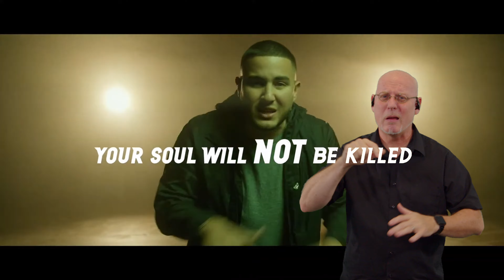Transforming Truth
October 3, 2021 • Aaron Currin • 1 Thessalonians 2:13

What are the differences from the Word of God and the word of man? What are the reasons that you don’t study your Bible? Pastor Aaron unpacks these questions and more as we walk through 1 Thessalonians 2:13 together!